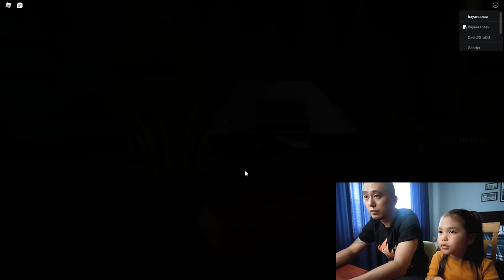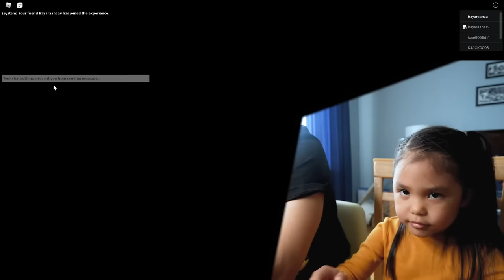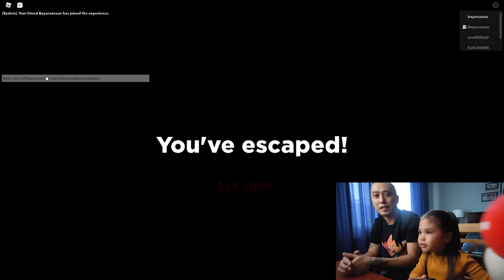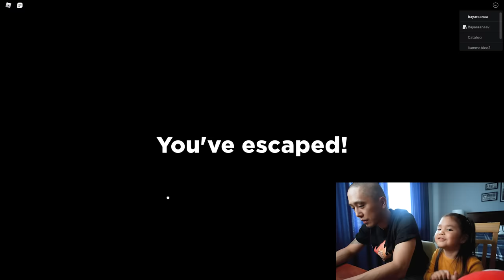Roblox #7 - SPIDER!!!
we played the SPIDER (SCARY!!!)